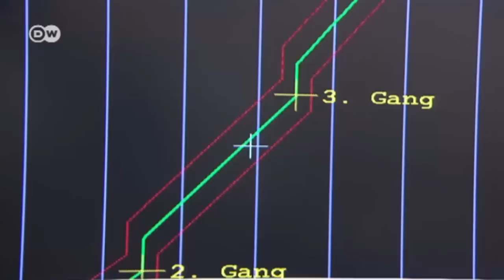Trámite de homologación en tela de juicio | Hecho en Alemania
¿Es el escándalo de Volkswagen un caso aislado? Asociaciones ecologistas creen que no. Desde hace años vienen criticando descuidos en el otorgamiento de los permisos de circulación. El escándalo podría afectar también a las empresas controladoras.